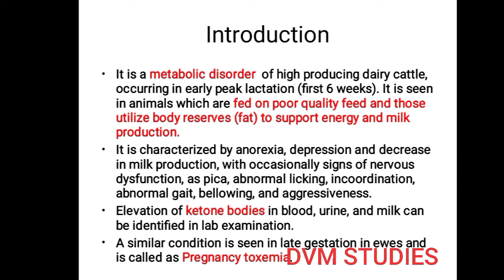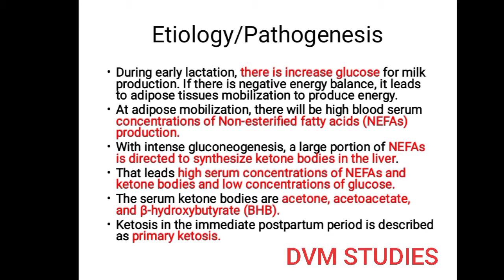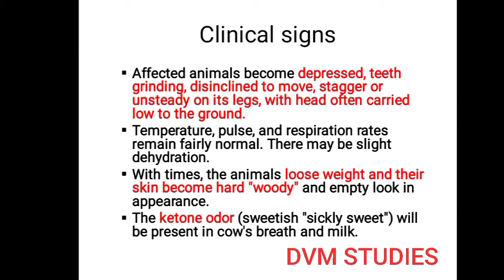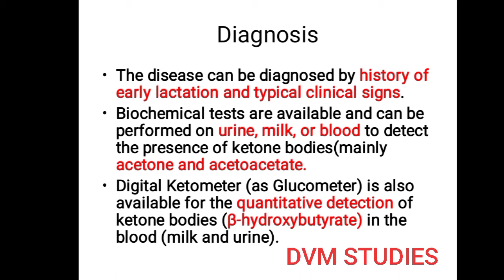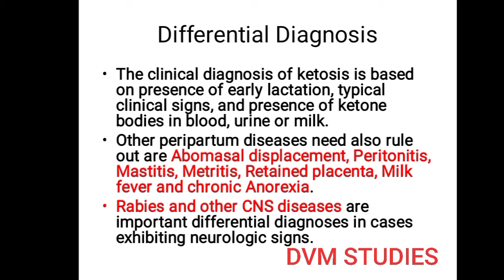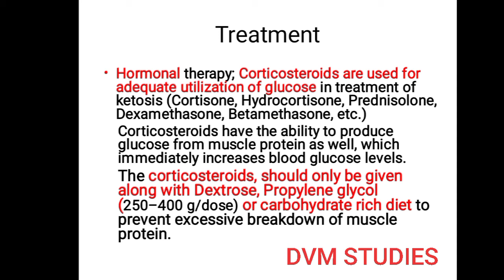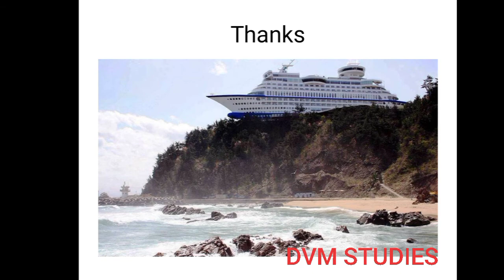Ketosis/Acetonemia /Clinical Signs/Treatment/Control